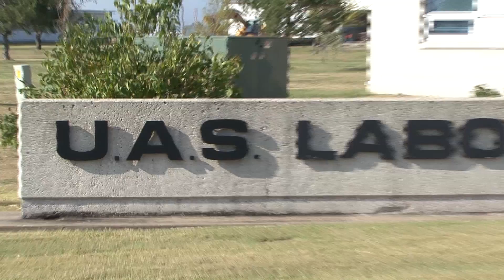K-State Salina One of Few to Offer New Degree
K-State Salina is one of the first universities to offer a degree and a certificate in Unmanned Aerial Systems. The aviation degree is so popular, the university has already had to cap classes. Here's a closer look at the U.A.S. program.